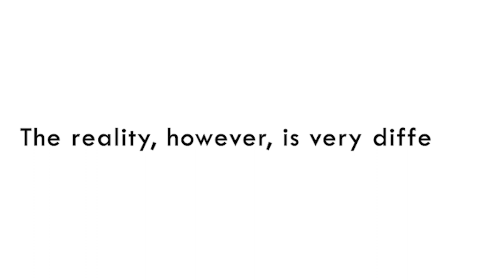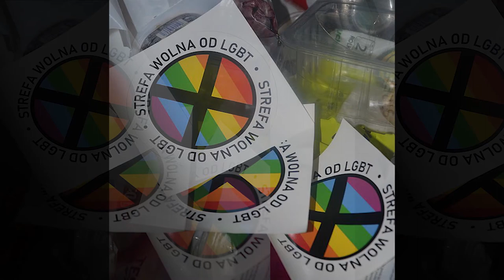Student Associations and Gender Equality | Artevelde | Belgium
Student associations in Ghent, Belgium (i.e. VBK and VLK) and Tartu, Estonia (i.e. ÜKSA) explain how they tackle gender (in)equality.

We have seen that gender equality is a very topical subject all over the world in recent years. There are many different facets to the topic which makes it difficult for us to discuss all of it. That is why we decided to focus on student associations and how they tackle gender (in)equality.
First, we explain what student associations are and how they look throughout Europe. Subsequently, we had a chat with the praeses (in other words president) of two student associations in Ghent. Our first guest is the praeses of the VBK, the Flemish Biomedical Association. Her association has developed an inclusivity charter together with 5 other associations linked to the Ghent University Hospital's campus. Our second guest is the praeses of the VLK, the Flemish Lifescience Association. His association, similar to most in Ghent, do not yet have such a charter.  In addition, we also had a chat with the president of ÜKSA, a student association in Tartu, Estonia that is an umbrella organisation to help develop other student associations through their BE MORE student network. Finally, we end with a small conclusion on what we learned throughout the video.

Research: Anete Kolli, Louise Wybo, Pablo Escrig Estela, Victor Plyson
Camera: Louise Wybo
Interviewing: Anete Kolli, Victor Plyson
Editing: Louise Wybo

This video is part of the educational school kit IN EUROPE, provided by the documentary series IN EUROPE VPRO Television the Netherlands, supported by Euroclio The Hague